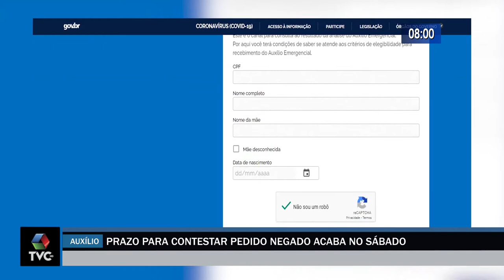Prazo para contestar auxílio emergencial negado acaba no sábado